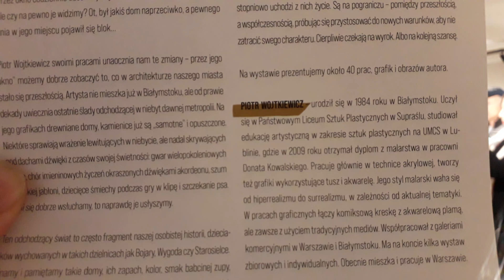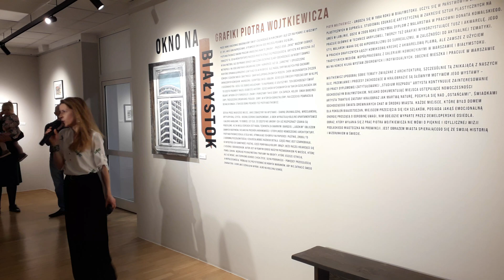Wystawa Okno na Białystok Piotr Wojtkiewicz Centrum Ludwika Zamenhofa ul. Warszawska 19